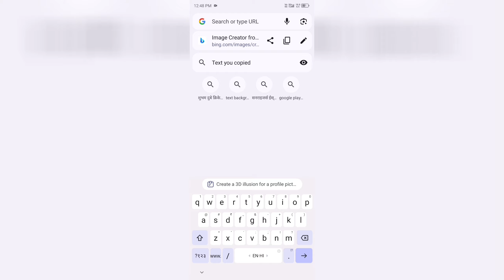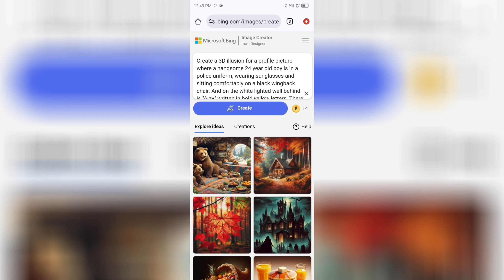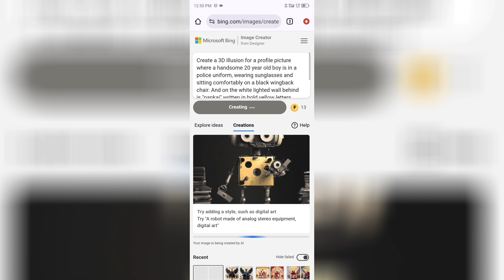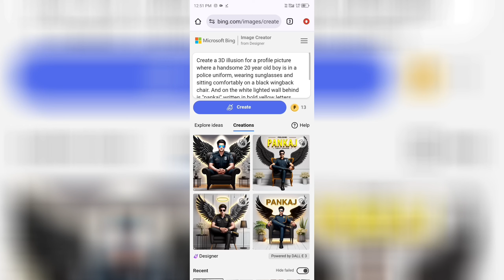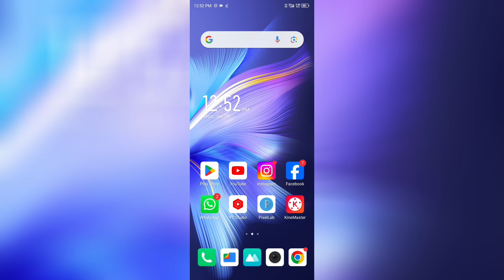Viral 3D Police Officer Name Ai Photo Editing 🔥 | Police Officer Name Photo kaise banay | bing ai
How To Create 3D Ai Police Name Images | Police ai video editing | Bing image creator tutorial FREE

How to create 3D Police Vardi Images | Ai Portraits Trend 2024 | bing image creator | 2024

so guys in this video I have explained you that Viral 3D Police Officer Name Ai Photo Editing Kaise kare | bing image creator using Microsoft Bing image creator step by step

YOUR QUERIES...
3D Police Officer Name editing
Police Officer Name reels editing
3D Police Officer video kaise banaye
3D Police Officer video editing 2024
3D Police Officer video editing
3D Police Officer video editing 2024
3D Police Officer reels editing
how to make Police Officer Name video in capcut
3d Police Officer Name video editing
3d Police Officer Name video editing
3d cartoon video kaise banaye
3d cartoon Police Officer Name photo editing
microsoft bing
ai photo editing app for android
ai photo editing telugu
3d ai image creator
3d ai image creator roj day
3d ai image generator
3d ai image generator tamil
3d ai image generator girl
3d ai image generator prompt
3d ai image generator couple
3d ai image generator instagram
3d ai image generator ram mandir
3d ai image generator free

Ajay Gupta
From - Bihar ( India )